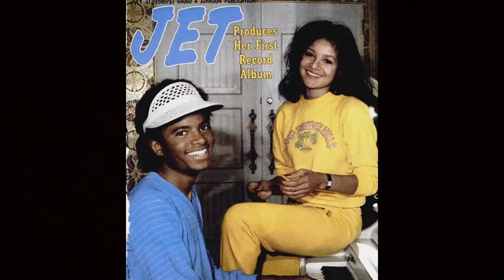LaToya Jackson before the face altering plastic surgery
LaToya Jackson before plastic surgery @Rareness